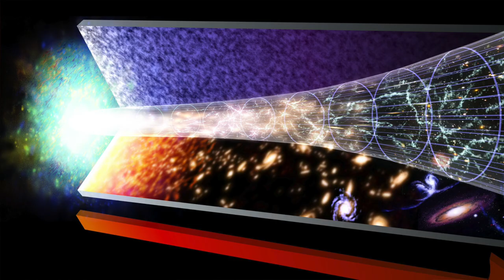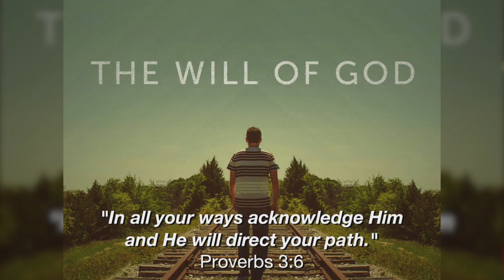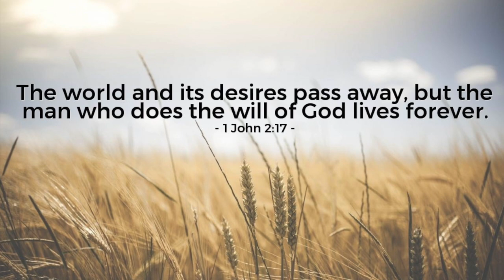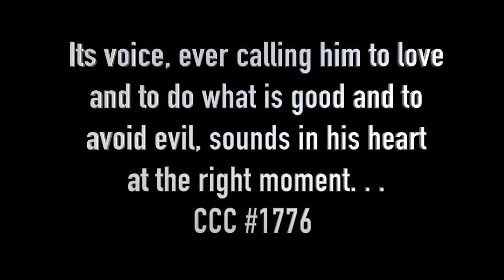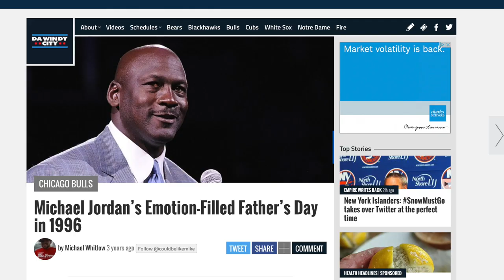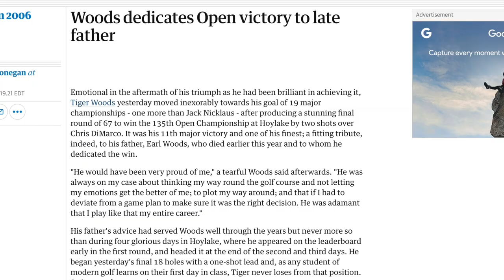The World vs The Will of God for You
The opening talk given at the Adore youth conference 2018.  In this video you will hear about the ways of the world.  You will learn the basics of praying and how to know God's will for you in the present moment.